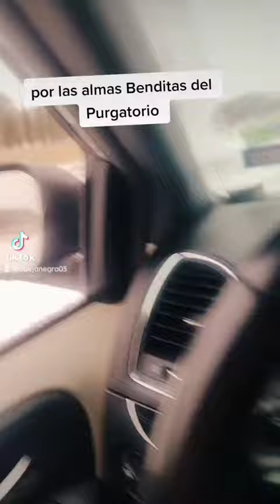January 31, 2023